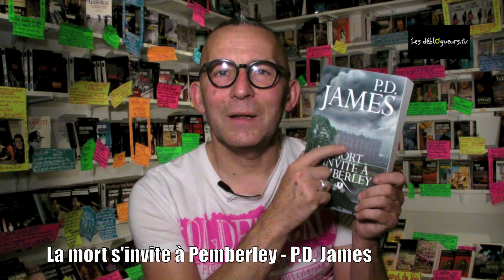La chronique de Gérard Collard - La mort s'invite à Pemberley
La présentation du livre "La mort s'invite à Pemberley" par l'éditeur :

Rien ne semble devoir troubler l'existence ordonnée et protégée de Pemberley, le domaine ancestral de la famille Darcy, dans le Derbyshire, ni perturber le bonheur conjugal de la maîtresse des lieux, Elizabeth Darcy. Elle est la mère de deux charmants bambins ; sa sœur préférée, Jane, et son mari, Bingley, habitent à moins de trente kilomètres de là ; et son père adulé, Mr Bennet, vient régulièrement en visite, attiré par l'imposante bibliothèque du château. Mais cette félicité se trouve soudain menacée lorsque, à la veille du bal d'automne, un drame contraint les Darcy à recevoir sous leur toit la jeune sœur d'Elizabeth et son mari, que leurs frasques passées ont rendu indésirables à Pemberley. Avec eux s'invitent la mort, la suspicion et la résurgence de rancunes anciennes.

Vous pouvez commander "La mort s'invite à Pemberley" sur le site de la librairie en ligne